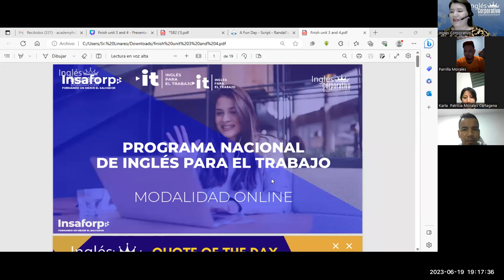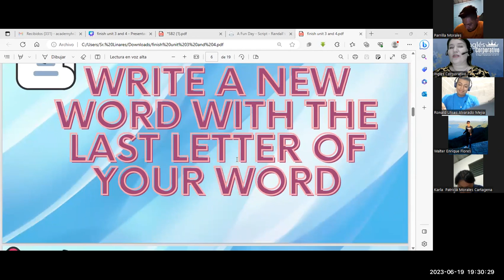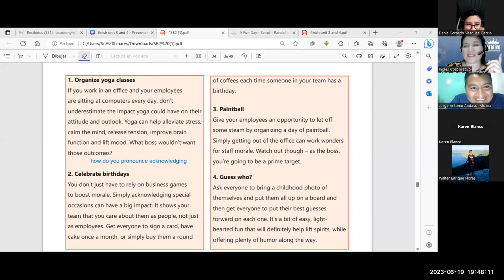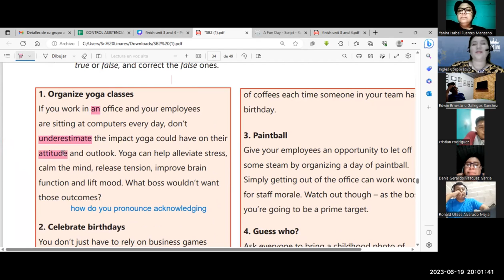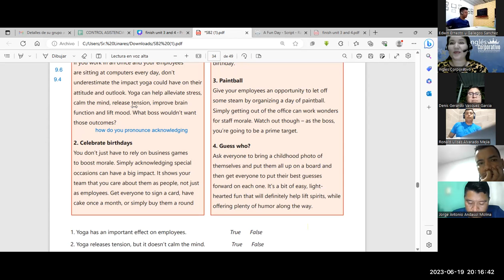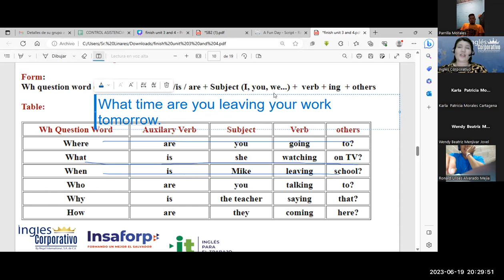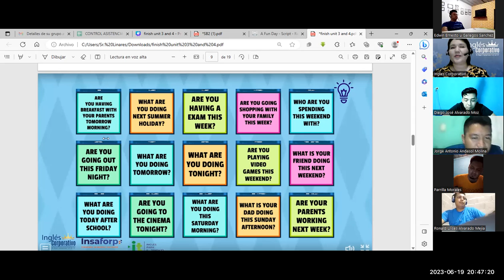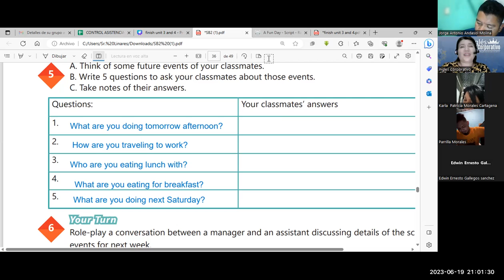SESIÓN 15-19-6-23-29750-8048-0092/2023-MONTERROZA-Unit 3 review and practice.